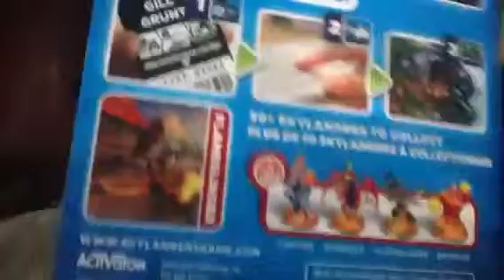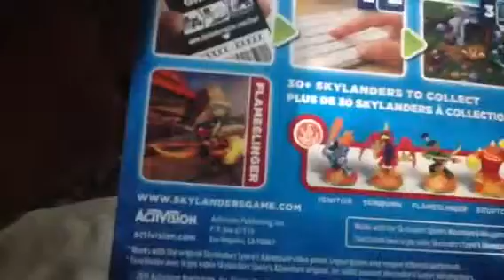LP Skylanders: Giants 3DS- Ep. 74 "An Arrow in the OTP"(REU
Now let's hope this actually uploads this time! Anyways, I show off our final Fire Skylander, Flameslinger, as well as a hidden move for Stealth Elf and Wrecking Ball's final upgrade! Also, yes, I know, the title is a play on the bad Skyrim joke.